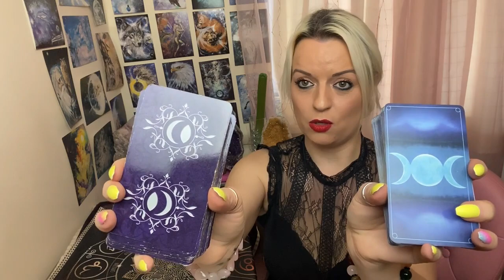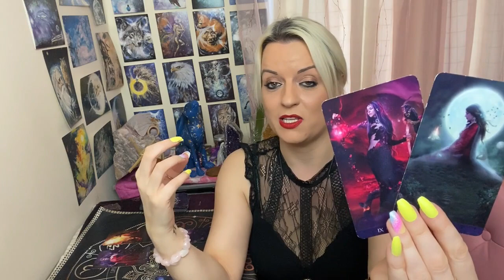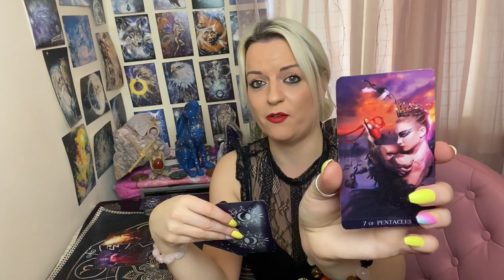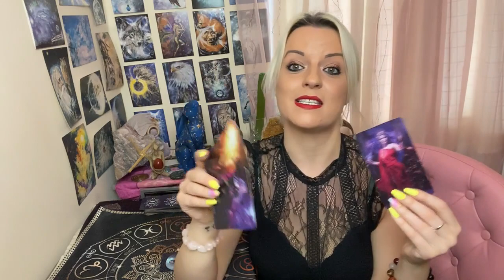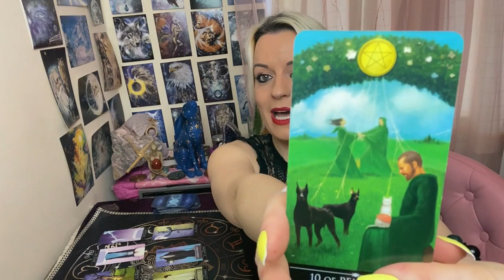What are your persons hidden emotions for you? 🙊🤫♥ Pick a card! 🔮